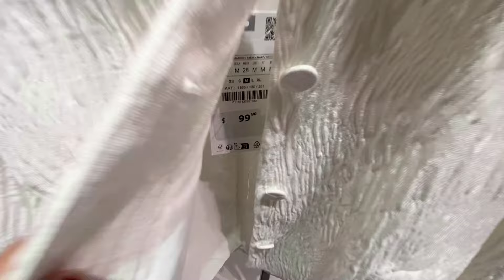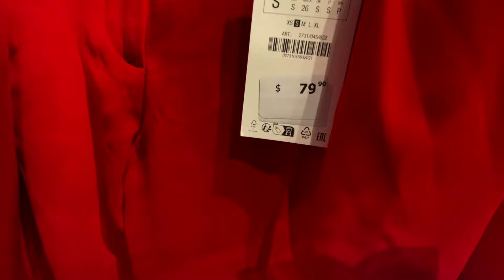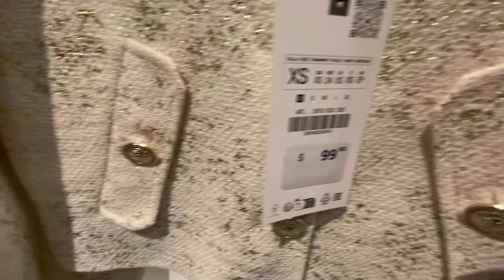ZARA WOMEN'S NEW COLLECTION /Summer 2024